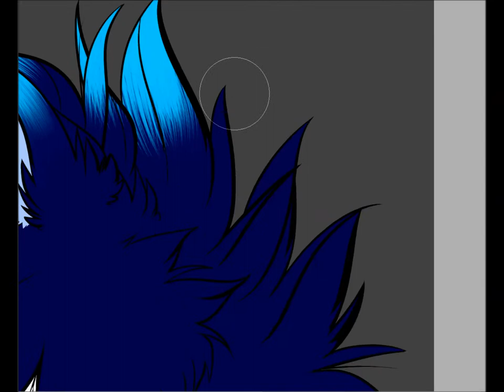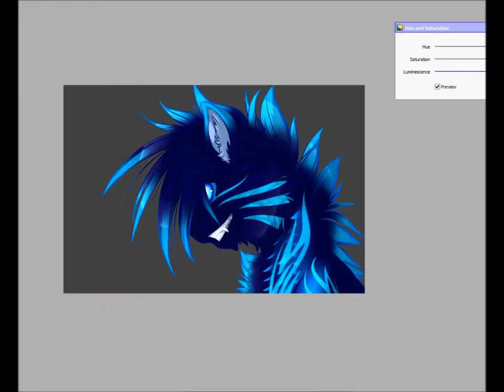BOOM SHAKA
Song- Innocence[Full ver]-Miku Hatsune